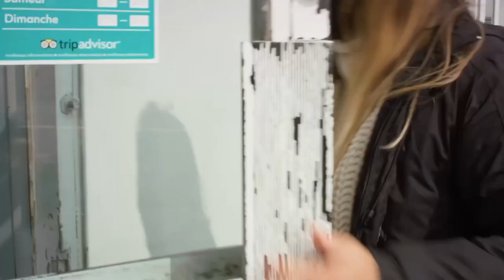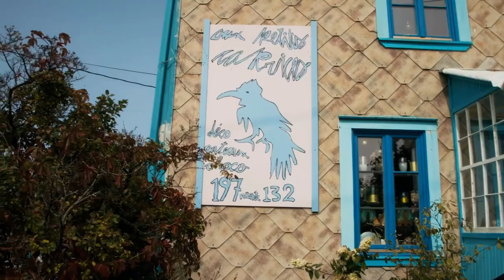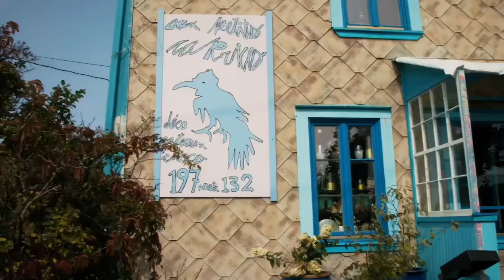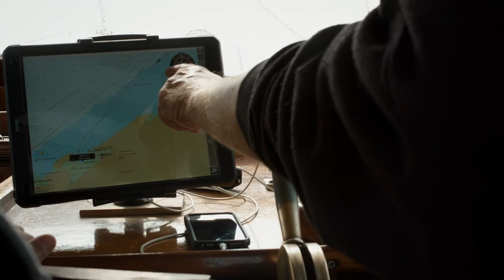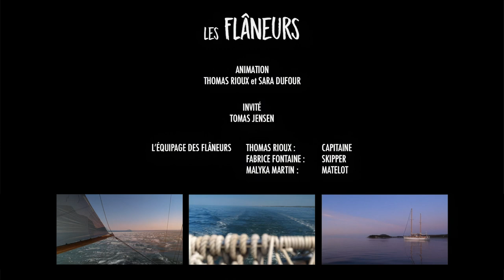Les Flâneurs - Ép. 3 - Tomas Jensen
Sara et le capitaine se lèvent tôt pour aller chez les meilleurs marchands locaux pour le repas du soir. Homards gigantesques et gâteau fabuleux au menu pour l’invité Tomas Jensen qui n’en croit pas ses yeux. C’est tout l’équipage du Flâneur qui chantera avec l’artiste dans un moment plus que mémorable.
Pendant la Covid, nous avons tourné 8 épisodes sur le Fleuve. Voici le troisième avec plusieurs artistes de chez-nous, diffusé à Radio-Canada, à Tou.TV